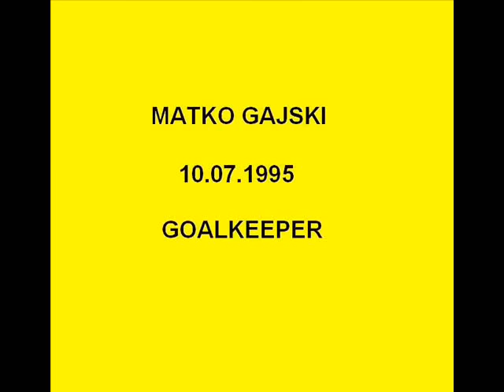FC Barcelona camp - Matko Gajski goalkeeper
Matko Gajski - goalkeeper on FC Barcelona camp